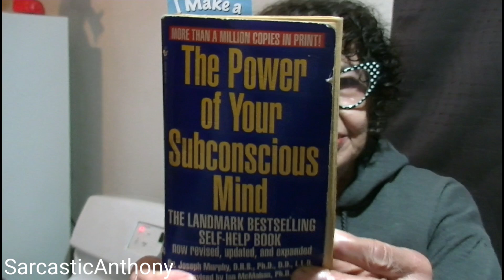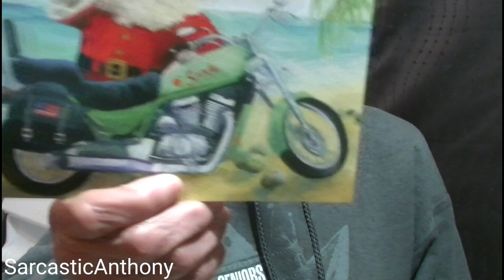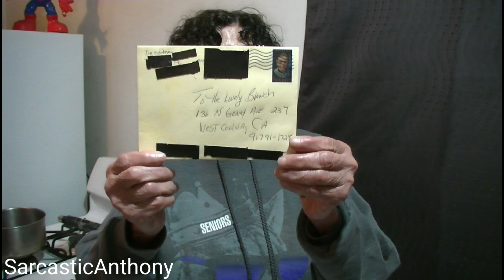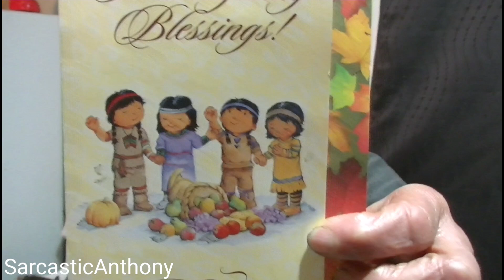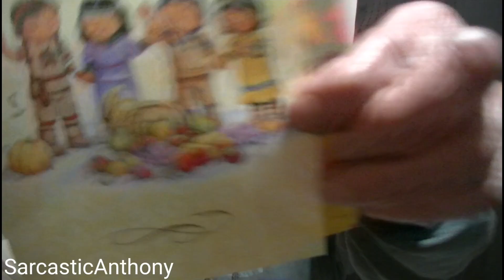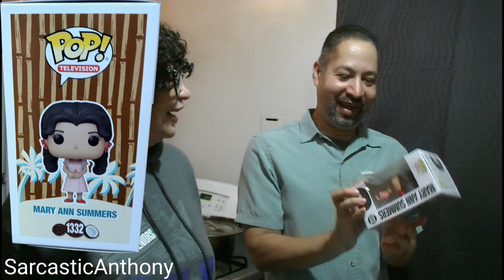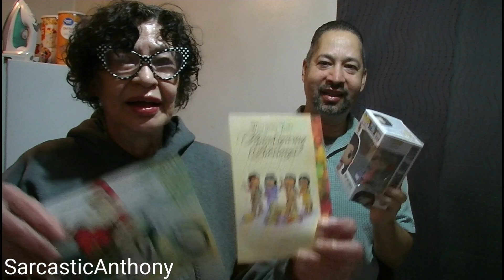Karen Gets Her Mail! She Got Excited!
Karen Gets Her Mail!

Time for another very special Mail Vlog where we get to open mail from you our AMAZING viewers!!! My neighbor is super excited about what she got in the mail from across the globe!

136 N. Grand Ave. 237